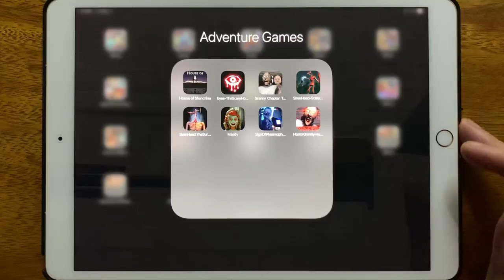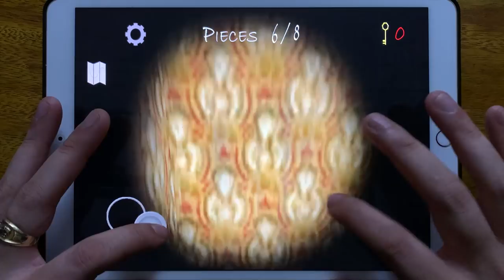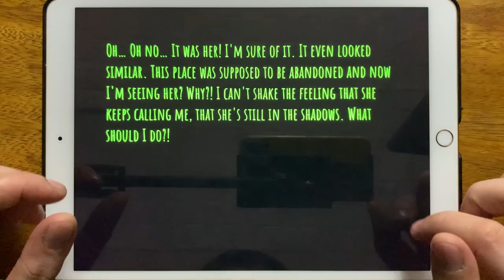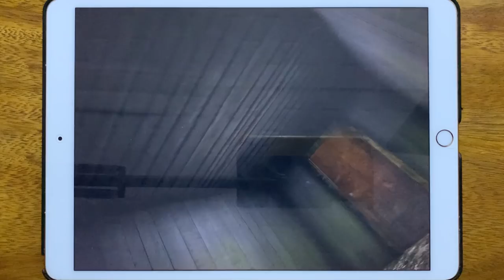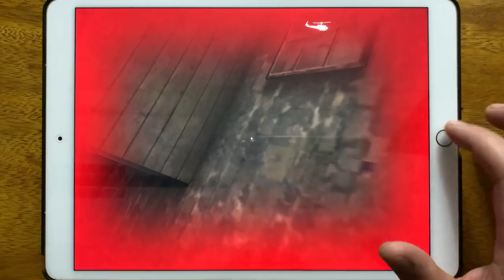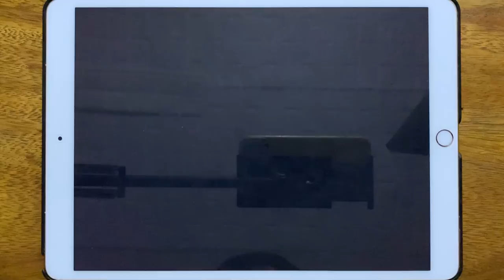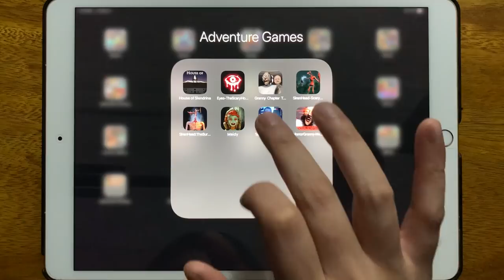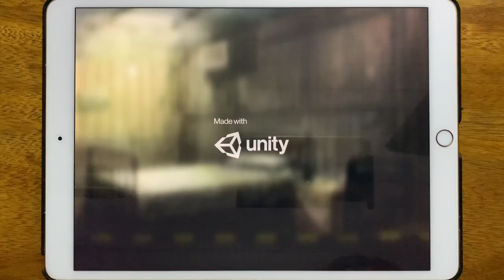House of Slendrina, Eyes The Scary Horror Game,Granny 2, Siren Head Scary Horror Games...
House of Slendrina, Eyes The Scary Horror Game,Granny 2, Siren Head Scary Horror Games, SIren Head The Survival, Maidy, Sig Of Phasmophobia, Horror Granny Nun Evil Game